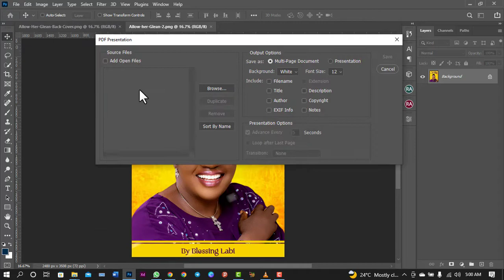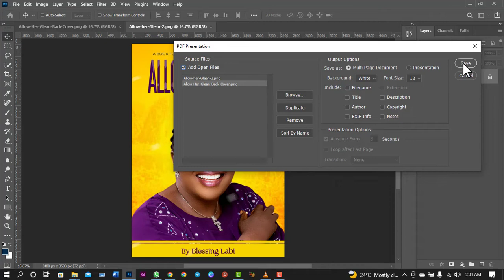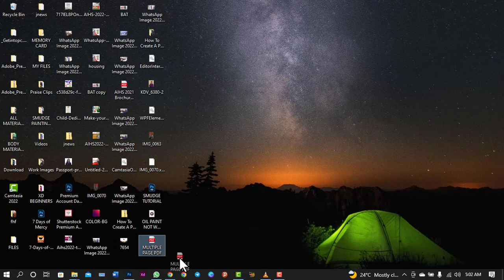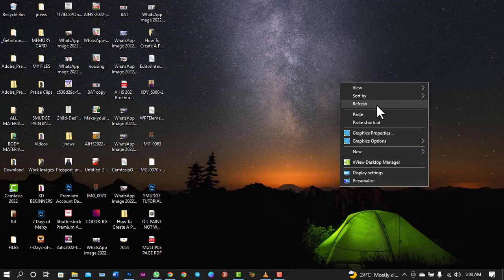How To Save MULTI-PAGE PDFs With Photoshop In 2022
Today i will show you how To Save MULTI-PAGE PDFs With Photoshop .is it possible? Yes it is, no plugins required.

First, choose "Save As" or "Save A Copy" to save all of the files you want to merge. There are other formats to pick from, but to be safe, stick with PSD, Photoshop PDF (not another PDF file type), or JPEG.

Then select "File," "Automate," and finally "PDF Presentation." By clicking "Browse," you may choose which files to add. By holding and dragging the files into a hierarchy, you may modify the arrangement of your PDFs. A file can be duplicated or deleted. Choose whether you want to make a multi-page document or a PDF presentation next. Finally, decide whether or not to add metadata in the PDF, and then click "Save" when you're finished. After you've finished specifying file names and destinations, as well as one or two additional customized PDF choices, your document has been saved and is ready to use!

howtosavemultipagepdfs hazzanadeola pdf how do i make a multiple page pdf in photoshop? why can't i save photoshop as pdf? how to save multi page pdfs with photoshop in 2022 hazzan adeola how do i save a high quality pdf in photoshop?